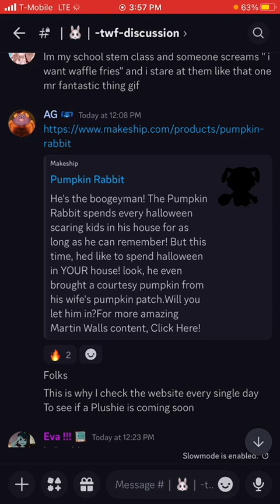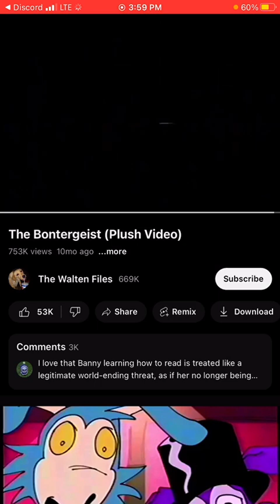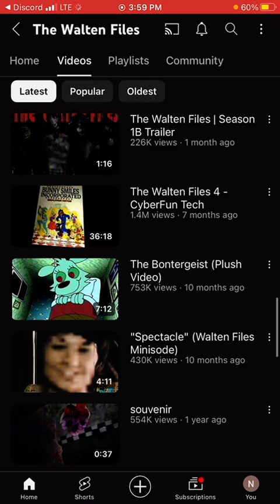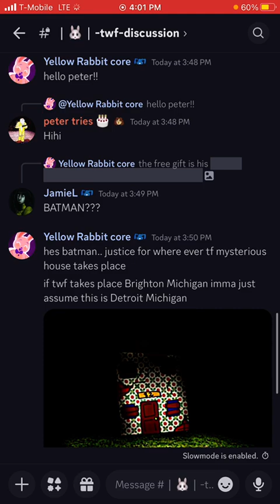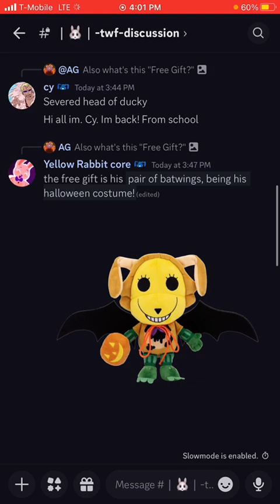NEW PUMPKIN RABBIT PLUSH COMING?? NEW WALTEN FILES VIDEO COMING SOON?|| The Walten Files news